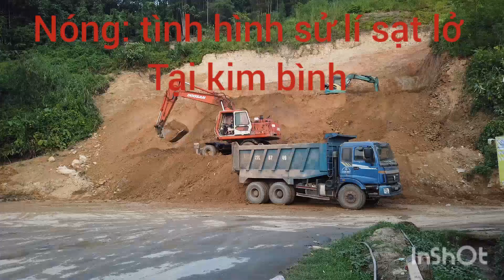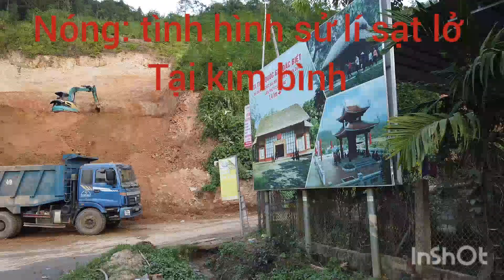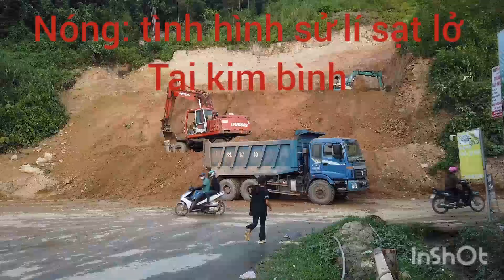sử lí sạt lở tại kim bình.. chiêm Hóa .tq